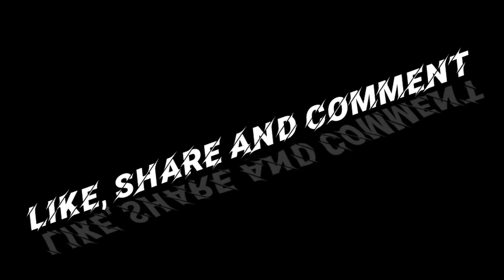Straight Hair Cutting 💇‍♀️ || MANJU RAY